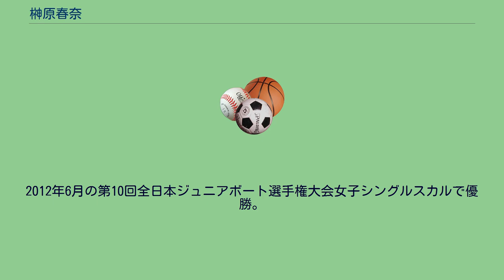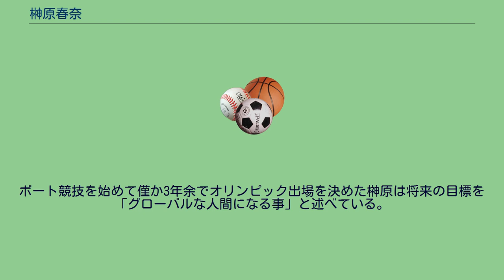榊原春奈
榊原 春奈（さかきばら はるな、1994年3月11日 - ）は、日本のボート選手。
身長183cm。
2012年ロンドンオリンピック出場。
早稲田大学スポーツ科学部卒業後、2016年、ニュージーランドのオタゴ大学にボート留学。
2017年～トヨタ自動車所属。
愛知県名古屋市出身。
5歳までは宮城県仙台市で過ごす。
両親ともにボート経験者で、父(元東北大学漕艇部監督)はユニバーシアード、母は世界ボート選手権の出場経験を持つ。
名古屋市立矢田小学校入学時に既に身長が130 cmあり、当時の小学1年生女子の平均よりも14 cmも高く、そのことがコンプレックスだったという。
しかし小学4年次にバスケットボールを始めたが、シュートが決まらいことを理由に退部した。
名古屋市立矢田中学校での部活は合唱部であった。
愛知県立旭丘高校に進学すると、バスケットボール部やバレーボール部が激しく勧誘するなか、入部を決めたのはボート部(漕艇部)であった。
2011年の世界ジュニア選手権ロンドン大会女子シングルスカルで7位、愛知県立旭丘高校3年の2012年3月、国内代表選考レースで1位となりアジア大陸最終予選(韓国)に出場。
同大会で1位となり、ロンドンオリンピックの女子シングルスカル日本代表に選出された。
なおオリンピックの同種目には、日本人初出場となる。
2012年6月の第10回全日本ジュニアボート選手権大会女子シングルスカルで優勝。
ボート競技を始めて僅か3年余でオリンピック出場を決めた榊原は将来の目標を「グローバルな人間になる事」と述べている。